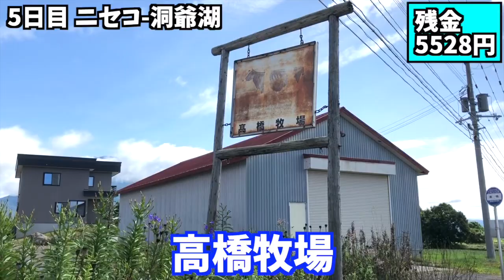一人旅の道中。警察に事情聴取された…【第15章 家出少女】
旅の最中は毎日動画更新中！
★いいねの数×20円
★コメントの数×20円
が私の旅の資金になります！
みんな応援してね！

旅と食と冒険が好きすぎて家をなくしちゃった自称ノマドワーカーゆりです！
やりたい事はやりたい時にやる！をモットーに生きています。
お金がなくたって旅はできる！いつも新しい事に挑戦するのが大好きです！
このチャンネルでは私の冒険の記録「アドベンチャーノート」を通じて
視聴者さんが何かを始めたり挑戦するきっかけになれたら、と思います！